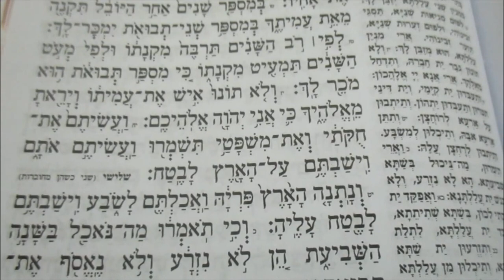עליית שני פרשת בהר ניגון תוניס